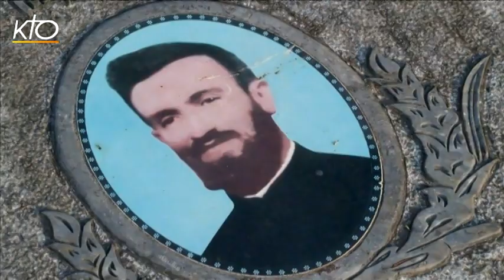Vietnam : Mission en terre hmong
1,2 million de Hmongs vivent au Nord du Vietnam. C'est l'une des principales ethnies minoritaires sur les 54 que compte le pays. Le père Pierre Binh, curé de Sapa, en a la charge. Sa paroisse s'étend des confins de la Chine à ceux du Laos. Une charge extrêmement lourde qu'il remplit depuis 10 ans sur un territoire marqué par les persécutions du pouvoir communiste. La liberté religieuse est encore brimée aujourd'hui et les minorités sont marginalisées, malgré quelques améliorations ces dernières années. Peu après avoir été ordonné, le père Binh est venu pour faire revivre cette paroisse qui n'avait plus de curé depuis 60 ans, le dernier ayant été décapité. Aujourd'hui, il monte des projets de construction de routes, récolte de l'argent pour l'éducation et les soins, construit des chapelles, catéchise et évangélise sur cette terre de mission. Un reportage en partenariat avec les Missions Etrangères de Paris.